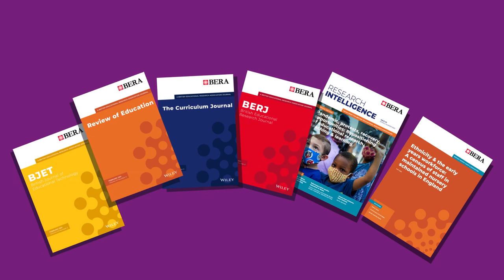The British Educational Research Association: Who we are and what we do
The British Educational Research Association supports and represents the community of scholars, practitioners and everyone engaged in and with educational research.

We recognise excellence through our awards and fellowships, support the career development of our members, and nurture an active peer community organised around networks, forums and special interest groups.

We offer a range of grants for research, knowledge generation and collaboration.We champion the use of research in policy and practice, with topical issues discussed in reports and roundtables.

We publish four peer reviewed journals, a quarterly members magazine, briefings and reports.

The groundbreaking Bera Blog attracts readers from all over the world, and the BERA podcast brings research to new audiences.

We run over 50 events across the year, including a flagship annual conference, and our events are hosted in a digital archive for our members to access.

to find out more.